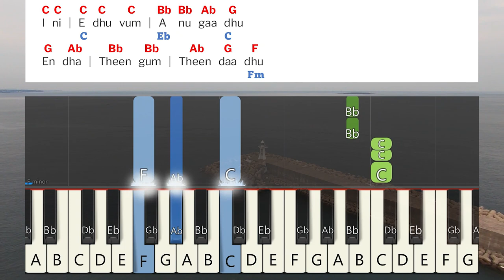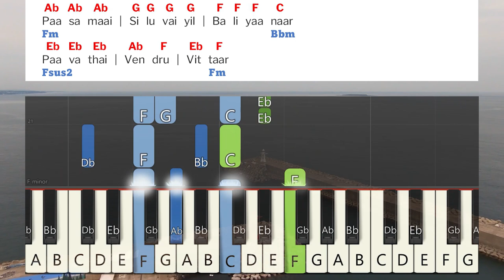Ratha Kotaikullae Naan Keyboard Notes & Chords | இரத்த கோட்டைகுள்ளே | Berchmans | JJ Vol 8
Ratha Kotaikullae Naan Keyboard Notes & Chords | இரத்த கோட்டைகுள்ளே நான் நுழைந்துவிட்டேன் | Berchmans | JJ Vol 8 | Jebathotta Jeyageethangal Vol 8 | ஜெபத்தோட்ட ஜெய கீதங்கள் பாகம் 8 | பெர்க்மான்ஸ் | ஜெஜெ பாகம் 8